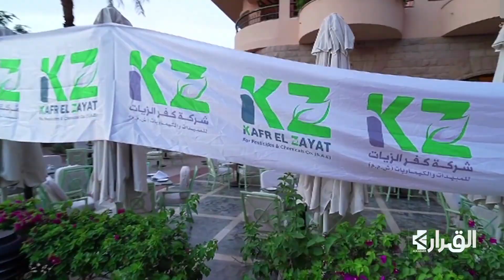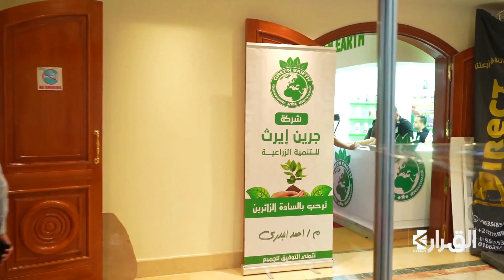شركة كفر الزيات تعتمد على شعار مهم في التطوير تحت عنوان “منتجات أفضل لحياة أفضل”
المدير الإقليمي للتطوير والتسويق بشركة كفر الزيات الدكتور شريف أيوب:
“كفر الزيات” أول شركة لإنتاج وتجهيز المبيدات ومن ثمّ الأسمدة والزيوت والكبريت حتى أصبح لها منطقة حرة للتصدير إلى الشرق الأوسط وأفريقيا
التطور الذي شهدته شركة كفر الزيات لا يُنسب إلى فرد واحد وإنما إلى مجموعة عمل متكاملة
شركة كفر الزيات تعمل مع كيانات عالمية وبدأت في إدخال تكنولوجيا جديدة في التصنيع لإضافة عوامل الأمان للإنسان والبيئة